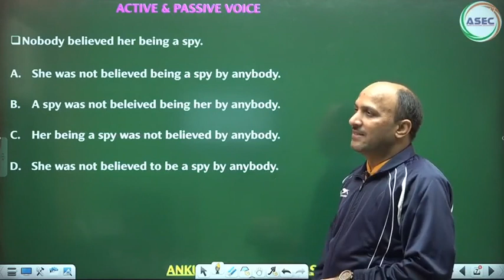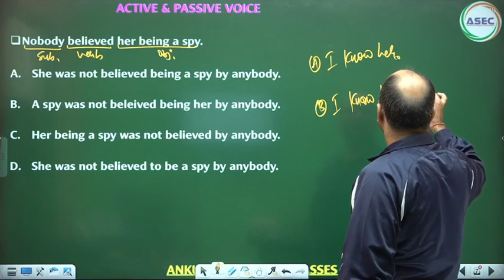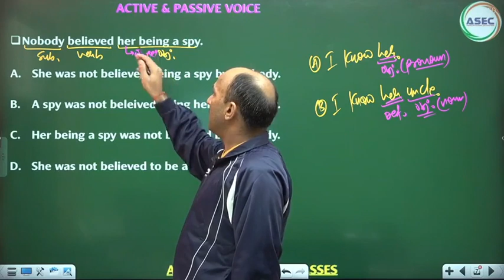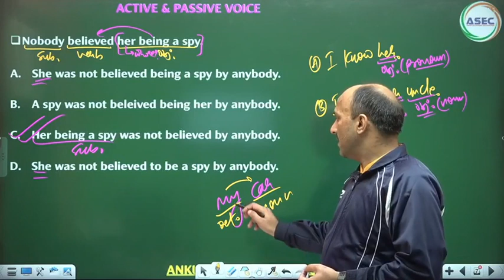|| ENGLISH CONCEPTS || ANKUL SIR